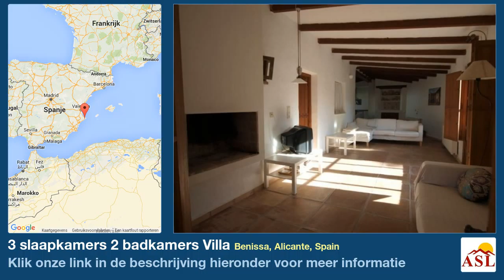3 slaapkamers 2 badkamers Villa te Koop in Benissa, Alicante, Spain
Het object is gesitueerd in Benissa (ALICANTE). Het grondstuk heeft een oppervlakte van 8400 m². Het heeft 169 m² bebouwde oppervlakte. Het object heeft drie slaapkamers, Het object heeft twee sanitaire voorzieningen, van welke Er is een zwembad.